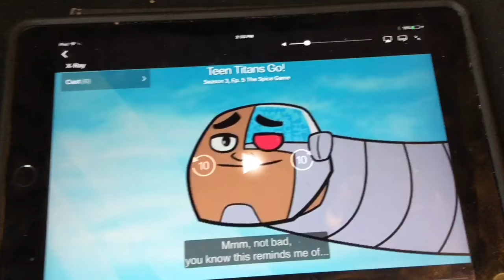Teen titans go it burns burns burns